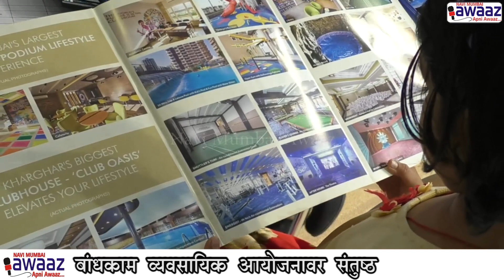Navi Mumbai Awaaz - 18 th BANM Expo 2018 Day 2